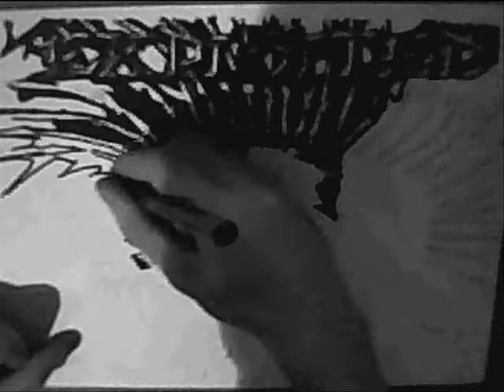The Exploited Skull - Speed Drawing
The Exploited's Skull Speed Drawing Song Beat The Bastards + Punks Not Dead